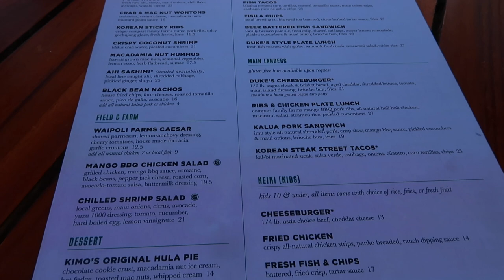FAMILY SAYS GOODBYE TO MAUI | OUR LAST DAY IN MAUI, HAWAII | MAUI, HAWAII 2023 | HAWAII VLOGS 2023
AMAZON FAVORITES:

LUG TRAVEL BAG:

MICROFIBER BEACH (TRAVEL) TOWELS:

GoPro HERO9 BLACK CAMERA:

Canon PowerShot G7X Mark II Digital Camera:

Monitor Stand Riser Desk Organizer:

Bookshelf for Desktop Storage:

ART MARKER SET:

CURRENT PHONE CASE:

FETCH APP -2000 BONUS points w/ REFFERAL CODE:
5KKJA